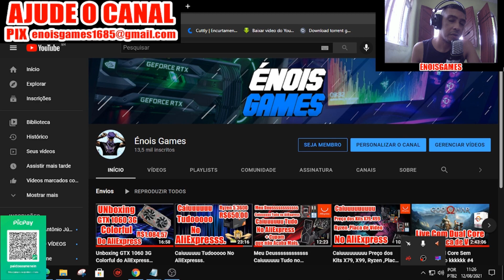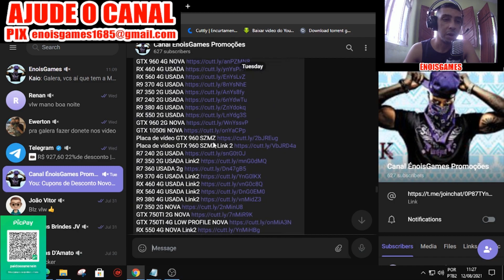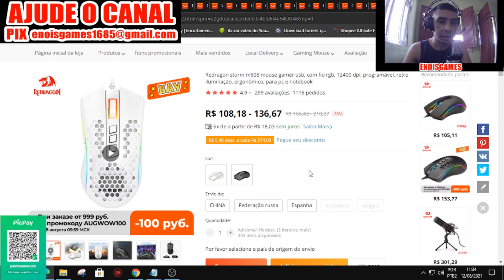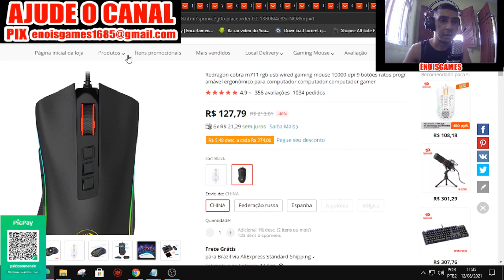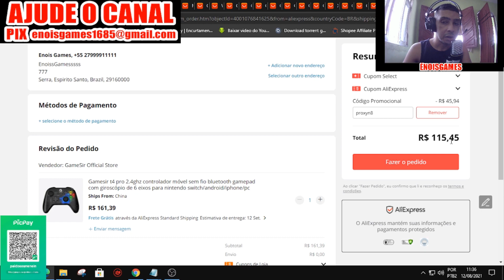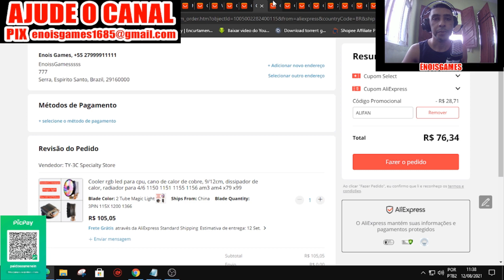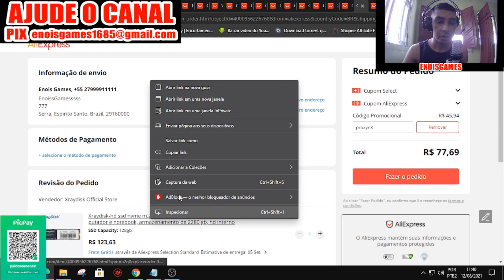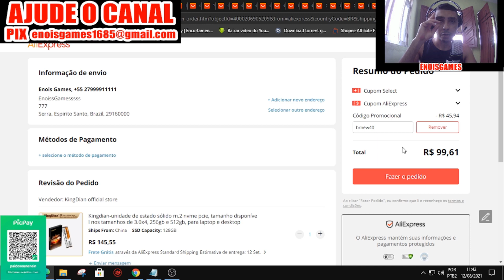Que Issoooooooooo Tudo Abaixo de R$120,00 Reais no AliExpress.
Agencia 3113
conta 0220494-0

Novos Usuários

Códigos:

pelandon8

brnew1

brnew40

proxyn8

Valor mínimo: R$19,00 a 23,00

Códigos:

ALIFAN